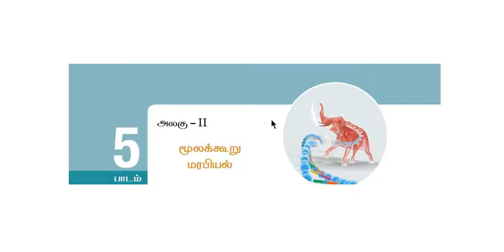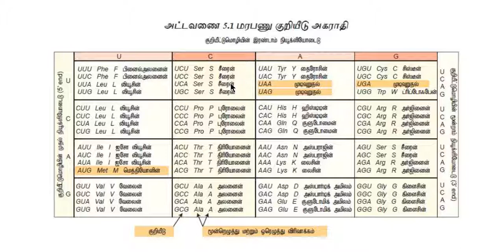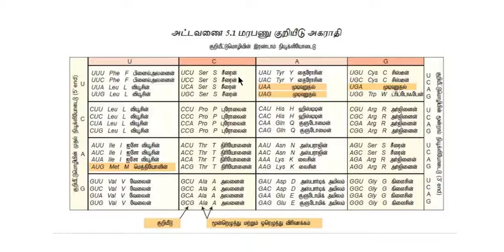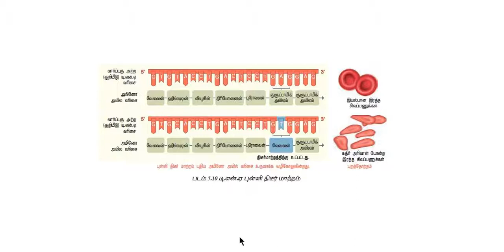12TH ZOOLOGY || CHAPTER 5 IN TAMIL || BIOLOGY || மூலக்கூறு மரபியல் || part-7